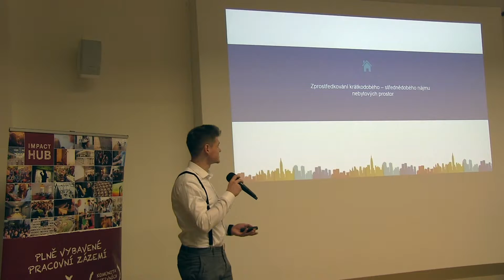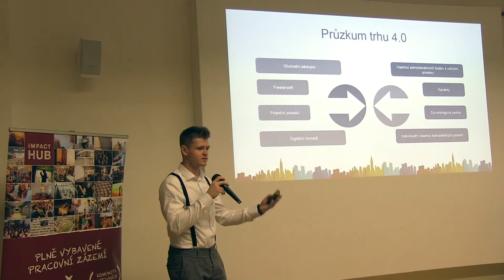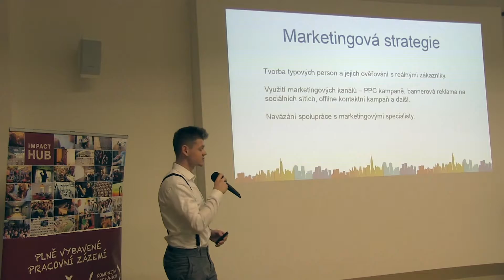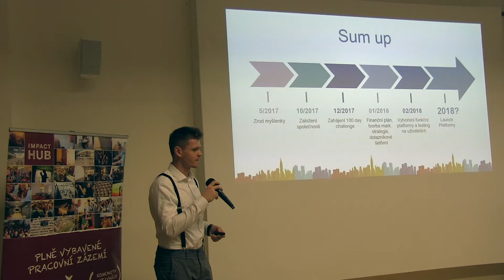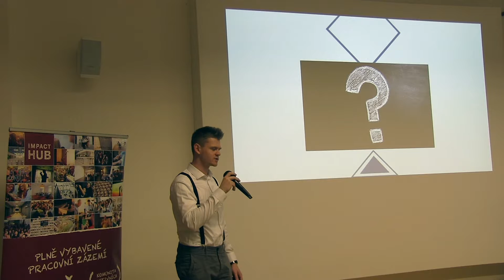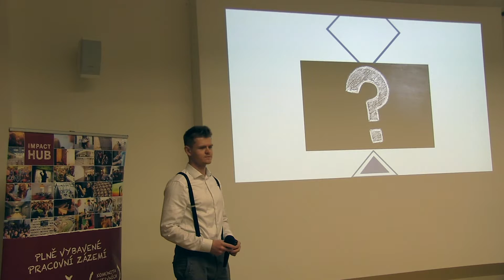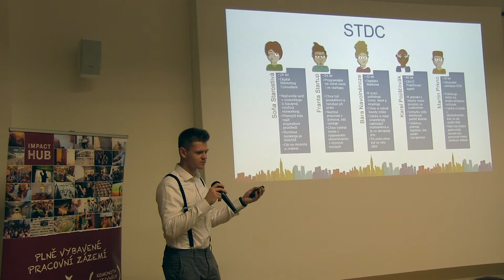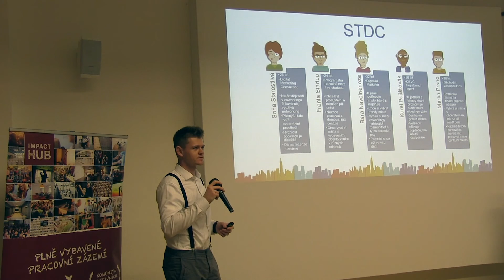DEN D - AirOffice